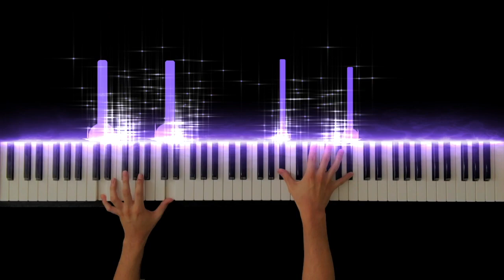【名探偵コナン 事件現場のBGM】事件現場(Incident scene) -Piano Cover-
【Detective Conan BGM】Jiken Genba
【名探偵コナン BGM】事件現場

Hope you enjoy my performance of Jiken Genba.